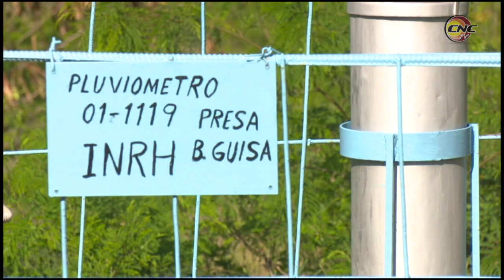Lluvias benefician a embalses de la provincia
Las precipitaciones registradas en el primer semestre del año benefician a los embalses de la provincia al acumular más de   940 millones de metros cúbicos de agua. No obstante el llamado de los especialistas es al ahorro del vital líquido.